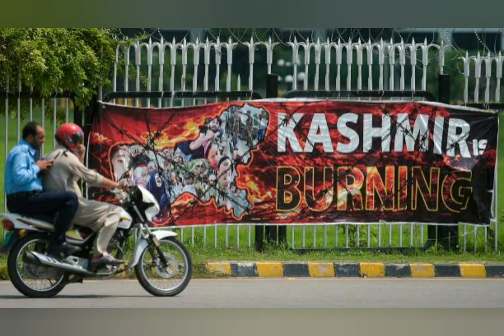Be aayte minal QURAN || Quranic Nasheed || Islamic genocide || Muslims under occupation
Here muslims r killed every where & are called as terrorists. However there is cleary mentioned in Quran
"If a person kills any human being , it is as though like he had killed all humanity"